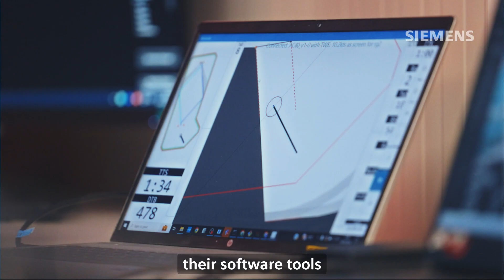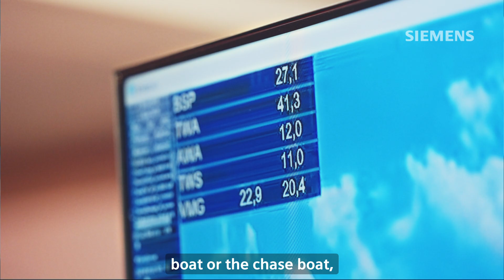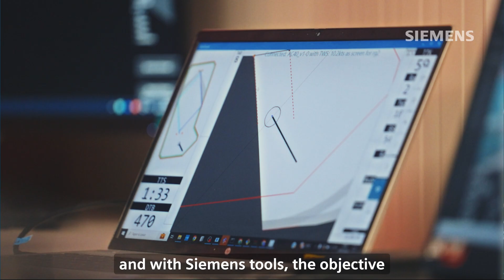Digital Twin technology gives Orient Express Racing Team & K-Challenge the edge for America’s Cup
This America’s Cup team uses Siemens Xcelerator software to create a digital twin to simulate hydraulics and aeronautic systems of the yacht in the water through virtual and immersive experiences

Working in close collaboration with Siemens’ Simcenter Engineering Services, Orient Express Racing Team is gaining an understanding of real-world performance of the hydraulic flight and aeronautic systems that control sails and rudder/foil flaps actuation. Digital twins of these systems have been built, parameterized and functionally validated, along with dedicated libraries, that help ensure the layout and interface are comprehensive and easy to operate in a multi-disciplinary team effort spanning the Performance, Mechatronic and Hydraulic groups.